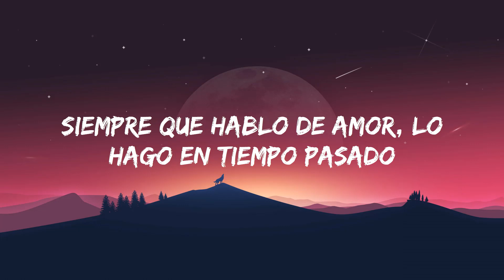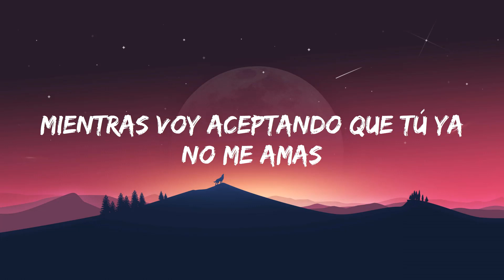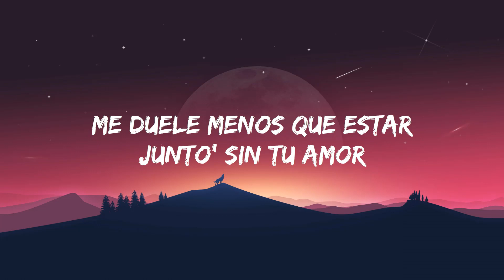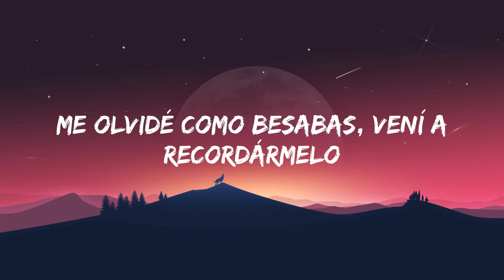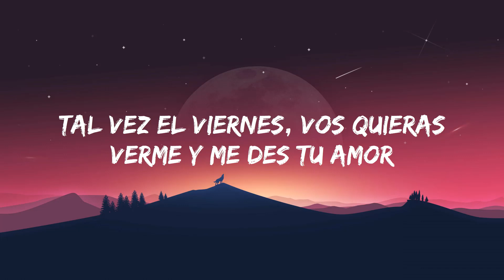Un Finde (Letra\Lyrics) CROSSOVER #2 - Ke Personajes, FMK, Big One - Version 2023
🎤 Lyrics/Letra:

Las flores que te regalé ya se marchitaron
Las canciones que te dediqué pasaron de moda
Siempre que hablo de amor, lo hago en tiempo pasado
Pero me mata el deseo de tenerte ahora

Y yo sigo con ganas de tenerte en mi cama
Y que, cuando estés mal, me cuentes tus dramas
Mientras voy aceptando que tú ya no me amas
Al menos, regalame tu amor un fin de semana

Que yo sigo extrañando ese culito en mi cama

El tiempo no es un BM pa' ponerlo en reversa
Antes era te amo , pero hoy estamo' en la inversa
Estoy pa' escribir la historia de los dos
Las ganas me sobran, pero faltas vos

Y antes era sexo daily, como Justin y Hailey
Dos botellas de Baileys para hacerte mi baby
Te ponías la mini, te quedaba divi
Y ahora to' los trend' son Cupido de Tini

No hay nadie más que pueda darle vida a este corazón
Y, aunque sea, la soledad
Me duele menos que estar junto' sin tu amor

Me olvidé como besabas, vení a recordármelo
Tal vez el viernes, vos quieras verme y me des tu amor